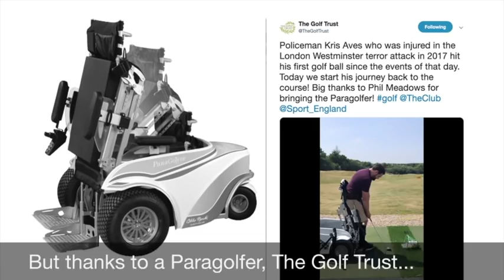Paralysed PC Kris Aves: Playing with a Paragolfer golf wheelchair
Kris Aves was left fighting for his life after getting caught up in a London terror attack. Doctors told him he'd never be able to move his legs again, let alone play golf. But with the help of The Shire, Mizuno and a Paragolfer, Kris is back doing the things he loves... and hitting drives further than you

For equipment reviews, course descriptions, news, and more, visit the Today's Golfer